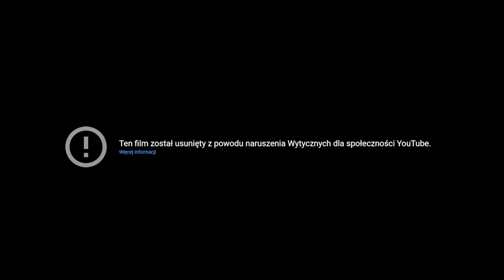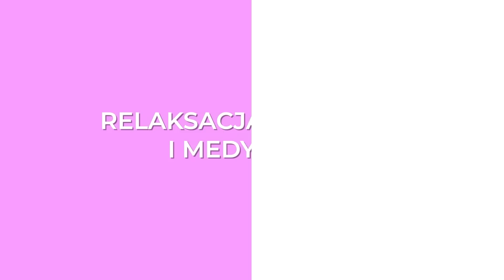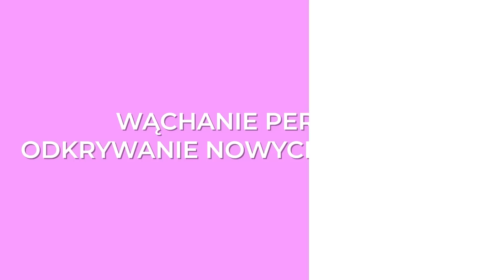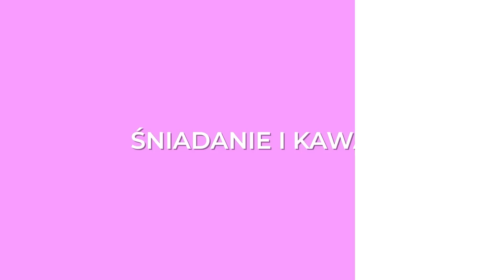Rzeczy, które robią dobrze 🥰 Girl Chat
Tę listę można, a nawet trzeba rozwijać, dlatego napiszcie w komentarzu co Wam robi dobrze w życiu i co sprawia, że nawet kiepski dzień może zmienić się w naprawdę dobry?
O czynnościach oraz o rzeczach dużych i małych, które sprawiają, że życie staje się przyjemniejsze, spokojniejsze i lepsze.
Masaż, dobre jedzenie, spanie na poduszce idealnej, rutyna pielęgnacyjna, aromaterapia, metoda relaksacyjna czy oddechowa, śpiewanie i wiele innych moich metod na umilanie życia.

zdjęcia: Janek
montaż: Lolo